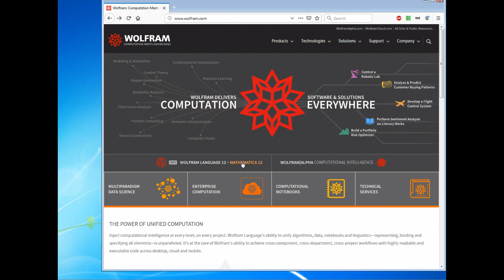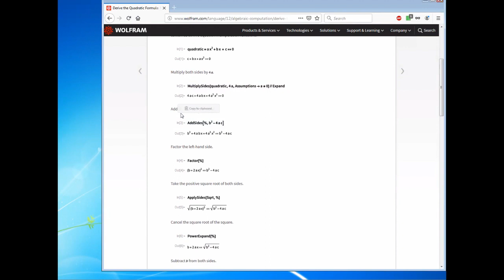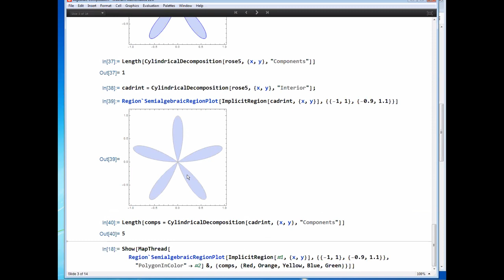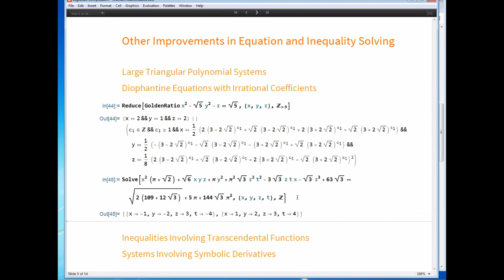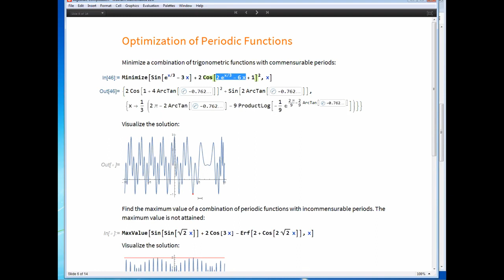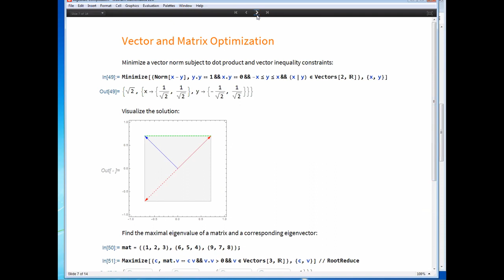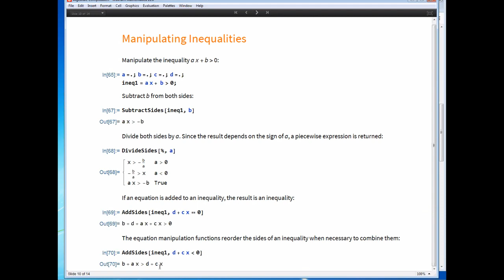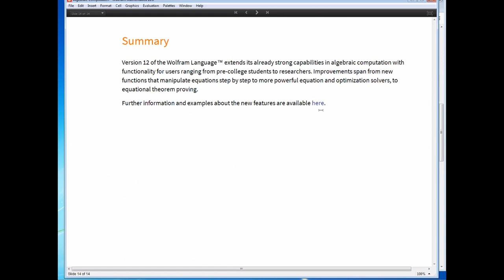Twitch Talks - Algebra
Presenter: Adam Strzebonski

Wolfram Research developers demonstrate the new features of Version 12 of the Wolfram Language that they were responsible for creating. Previously broadcast live on July 18, 2019